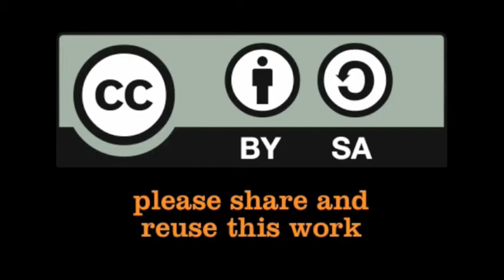Video with Sareen Malik from KEWASNET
Sareen Malik works with the Kenya Water and Sanitation Network (KEWASNET) and provides her views on the Kenya WASH Alliance 2014 annual planning workshop.